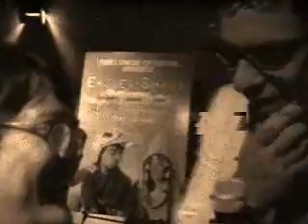Jemaine Clement with Luis Pedron of Fanclubx.com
Jemaine Clement (Flight of the Conchords, Eagle vs Shark) is interviewed by Luis Pedron of Fanclubx.com at the "Eagle vs Shark"
Premiere at the Landmark's Sunshine Cinema NYC June 11, 2007

Interviewee: Jemaine Clement
Interviewer: Luis Pedron of Fanclubx.com
Videographer/Video Editor:
Luis Pedron of Fanclubx.com

Thank you to:
Miramax Films
Weiman, Jenny and Brandon of FATDOT